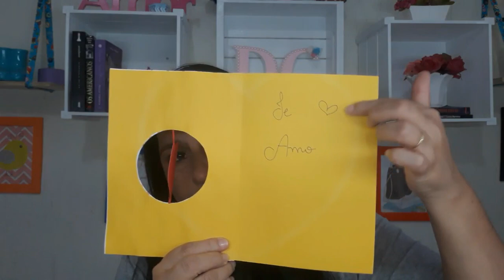DIY: #4 CARTÕES CRIATIVOS | DIA DOS NAMORADOS